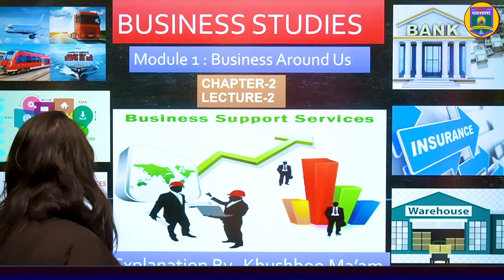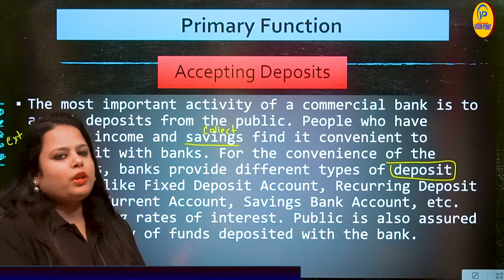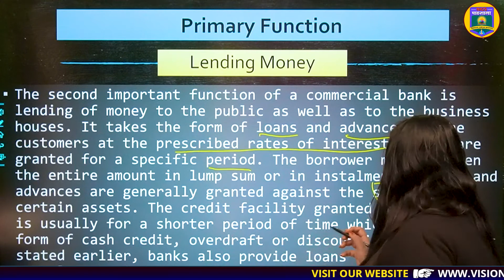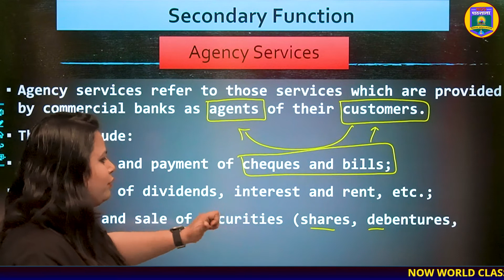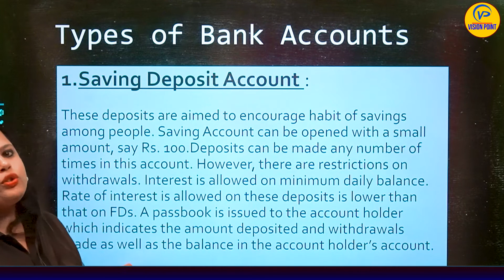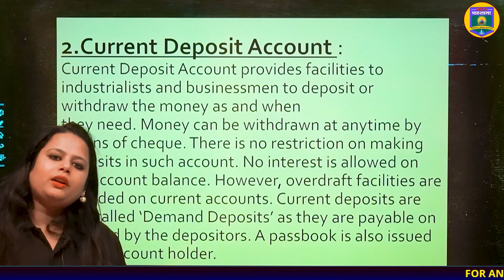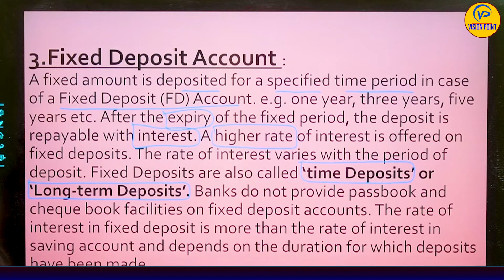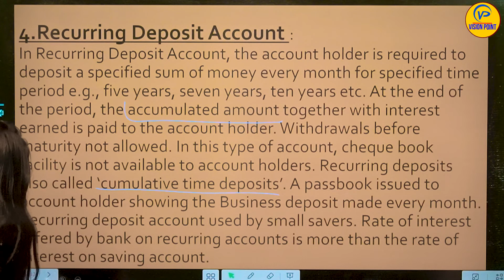Business Support Services | Ch2 | Lec 2 | Khushboo Agarwal | NIOS पाठशाला | NIOS Board